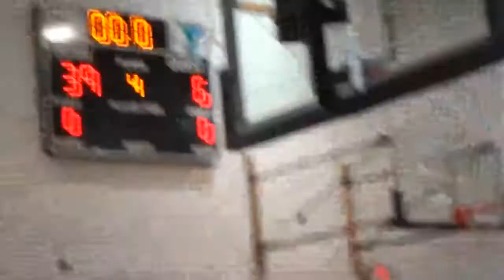Jordan Little Light (Y League Gm2) Highlights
Crow Agency's 4th Grade Phenom Jordan Little Light (Leading Scorer 18.5 PPG) has an impressive 2nd game in front of a full crowd at Billings YMCA!!!

ALSO SNEAK PREVIEW: Aj Little Light (C/o 2029) The Rawest 7yr old in MT.!!! "This little guy has the full package & his potential is through the roof"-Sharon Laforge (Legendary MT Highschool Player)